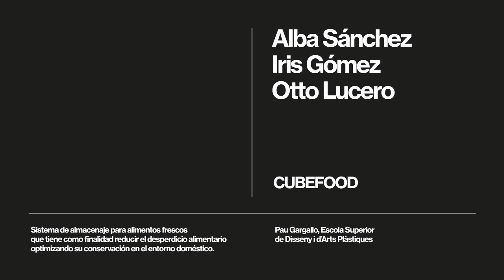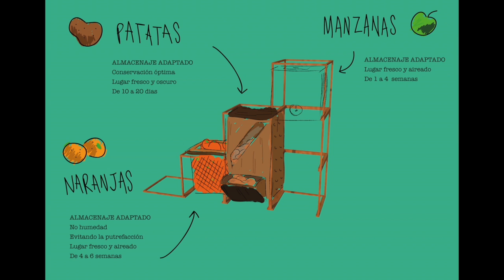Cubefood - #1 Disseny per l’aprofitament d’aliments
Cubefood és un sistema d’emmagatzematge d’aliments frescs que té com a finalitat reduir el desperdici alimentari oprtimitzant la seva conservació en l’entorn domèstic. Autors: Alba Sánchez, Iris Gómez i Otto Lucero de l’escola Pau Gargallo. Aquest és un dels projectes resultants del workshop “Disseny per l’aprofitament d’aliments”, organitzat pel FAD i el Museu del Disseny de Barcelona i amb la col·laboració dels supermercats ecològics Veritas.